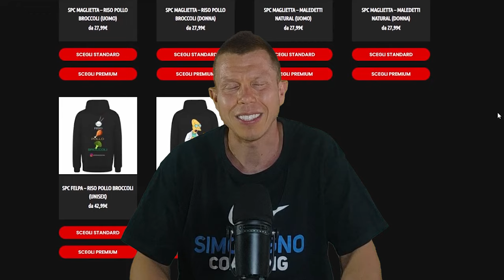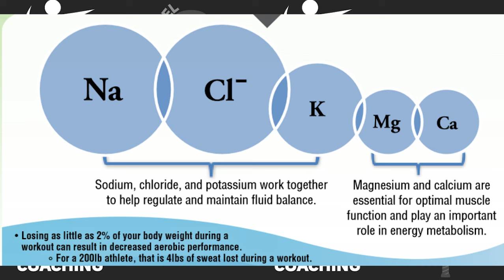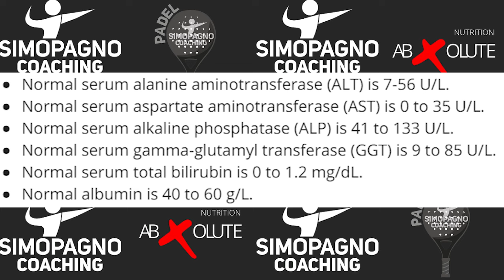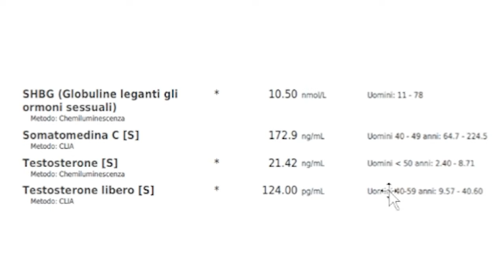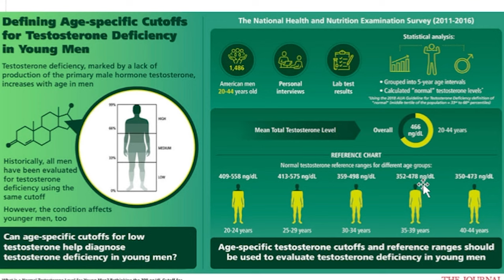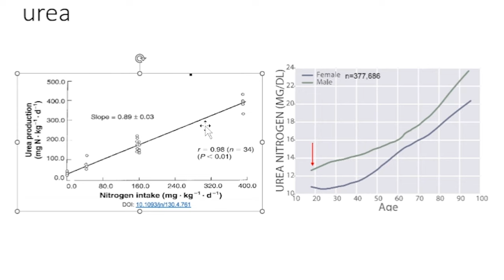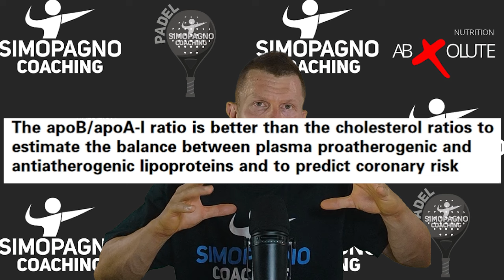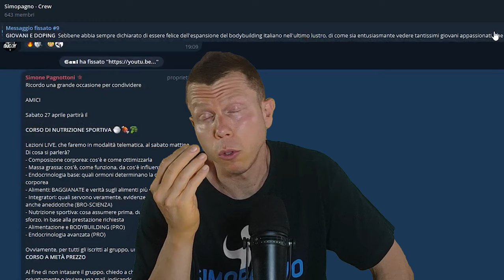ANALISI del SANGUE OBBLIGATORIE per DOPATI e NATURAL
OGGI PARLIAMO di COME DEVE TUTELARSI un GYMBRO CHE SI RISPETTI..Questi sono gli ESAMI FONDAMENTALI che OGNUNO di Di Voi DEVE FARE SUBITO se TIENE ai suoi GAINS e alla sua SALUTE..

SOFFRI DI SECCHEZZA DIFFUSA ?

Ecco la CURA :

 𝗣𝗥𝗢𝗚𝗥𝗔𝗠𝗠𝗔 𝗗𝗜 𝗔𝗟𝗟𝗘𝗡𝗔𝗠𝗘𝗡𝗧𝗢 costruito su di te
per raggiungere i tuoi obiettivi, senza perdere tempo

 𝗣𝗜𝗔𝗡𝗢 𝗡𝗨𝗧𝗥𝗜𝗭𝗜𝗢𝗡𝗔𝗟𝗘 SOSTENIBILE, che non mollerai dopo due
 giorni

📧 Stanco di scarsi risultati in palestra? Vuoi raggiungere i tuoi obiettivi più velocemente? Scrivimi a :

Gli integratori più buoni che tu abbia mai provato, con gusti spaziali!

🔵ATTRIBUTION 🔵

Timeline
00:00 - 02:00 Intro
02:00 - 04:41 Ematocrito
04:41 - 06:48 Sali minerali
06:48 - 11:46 Papà fegato
11:46 - 14:41 Testosterone
14:41 - 15:35 DHT
15:35 - 16:22 Zinco ed SSRIs
16:22 - 17:42 Estradiolo
17:42 - 19:31 Prolattina
19:31 - 20:36 Cortisolo
20:36 - 22:36 Gemelli Reni
22:36 - 23:32 Tiroide
23:32 - 25:11 Glicemia
25:11 - 27:16 Colesterolo
27:16 Outro